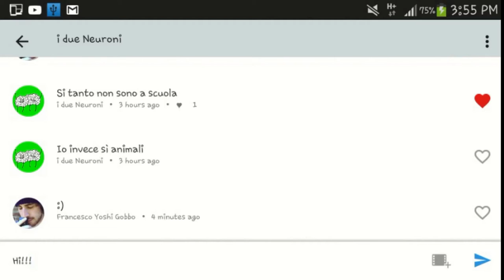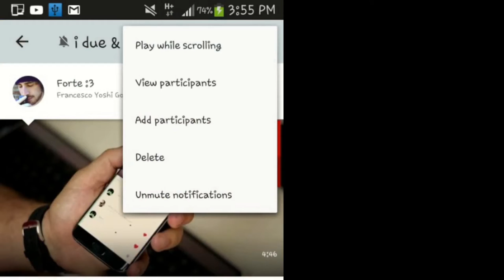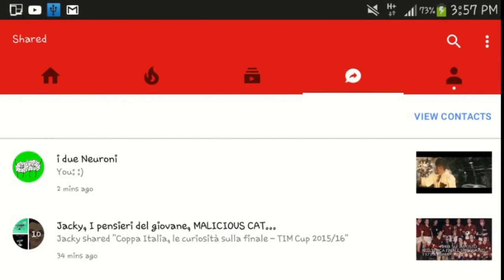Youtube Shared - what is it?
or "Native Sharing"
This morning: A brand new YouTube function was out!
It's name is YouTube Shared, a sort of chat!
Let's take a practical look to It!